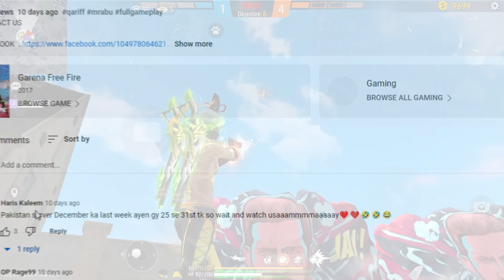Finally 😍Old Elite Pass Return in Pakistan Confrim Date || FreeFire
PC SPECIFICATIONS

(1) RYZEN 5 3600 6 CORE
(2) B450 MOTHERBOARD
(3) 16GB RAM
(4) 1660TI MSI 6GB GRAPHIC CARD

YOTOKILLERS GUILD

(1)ʸᵒᵗᵒ人ＫＩＬＬＥＲ࿐
Uid :- 61052628
(2)ʸᵒᵗᵒ人ＴＮＲ࿐
Uid :-64098102
(3) ʸᵒᵗᵒ人N O V A ࿐
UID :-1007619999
(4)ʸᵒᵗᵒ人REFLEX࿐
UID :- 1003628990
(5) ʸᵒᵗᵒ人DHG࿐
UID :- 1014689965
(6) ʸᵒᵗᵒ人G I R L S ࿐ (1)
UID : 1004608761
(7) ʸᵒᵗᵒ人G I R L S ࿐ (2)
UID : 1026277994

MY INGAME NAME : YK GURU